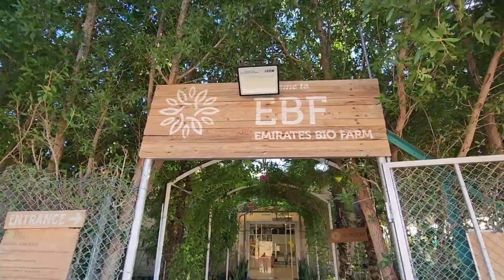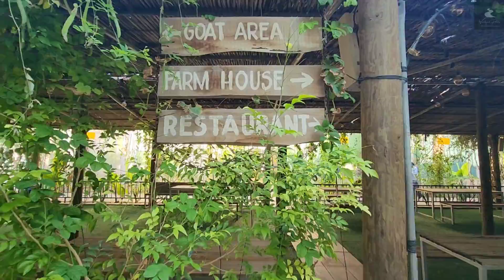Explore the World of Sustainable Farming at The Emirates Bio Farm |U.A.E| Organic Farm in U.A.E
"Join us on a virtual tour of Emirates Bio Farm, where sustainable agriculture meets cutting-edge technology. Discover how we are revolutionizing the way we grow food, while preserving the natural resources of the planet. See how our state-of-the-art facilities and innovative techniques allow us to produce fresh, healthy, and delicious produce all year round. Experience the future of farming today with Emirates Bio Farm."

Location:
Emirates Bio Farm مزرعة الامارات البيولوجية